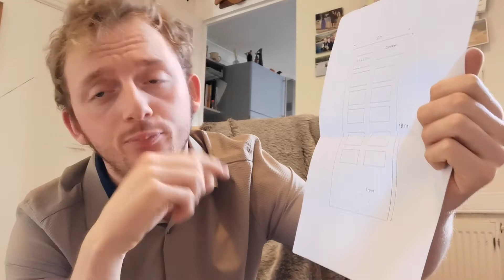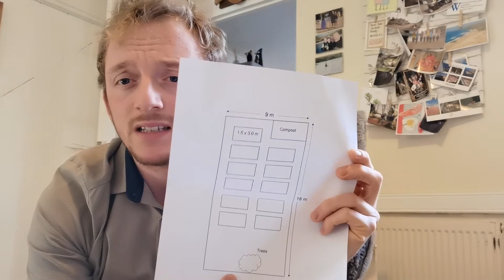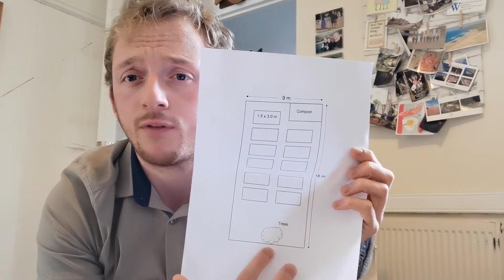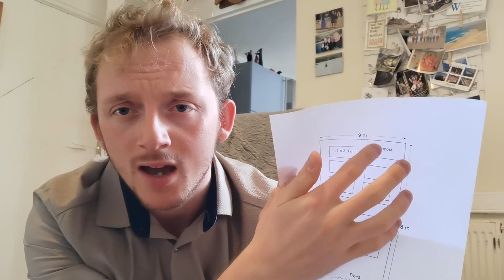Stefs life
Update on my channel